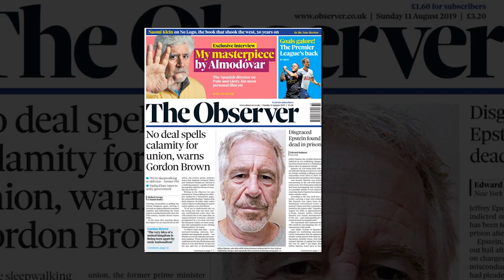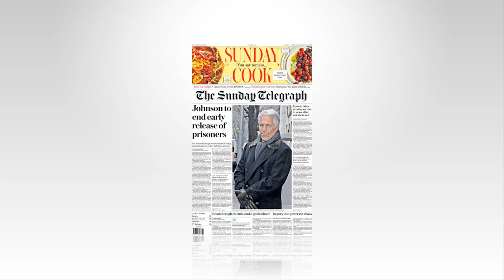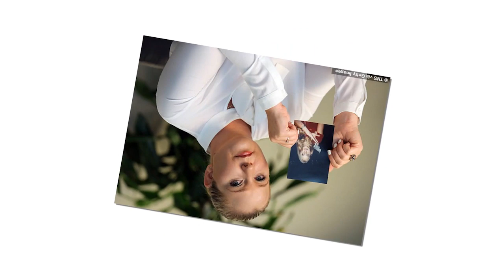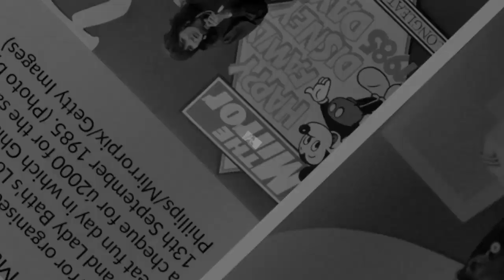Royal HOT:All facts related to Prince Andrew's noises have been revealed by his socialite friend